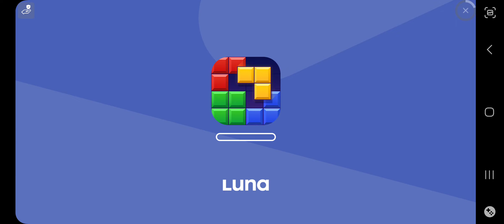Visiting Old Gorebox